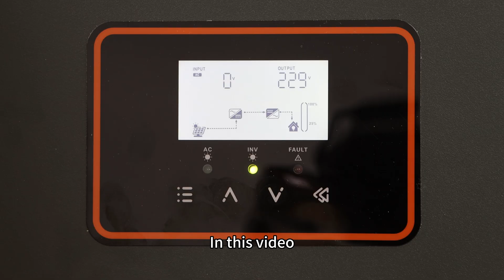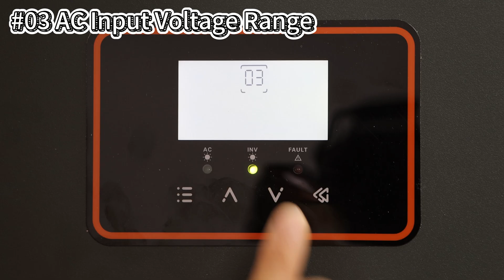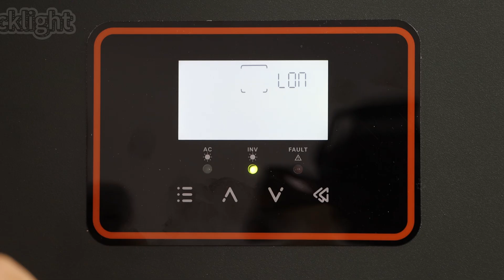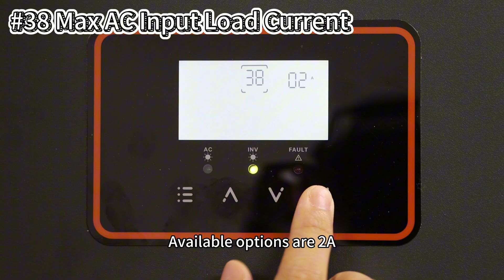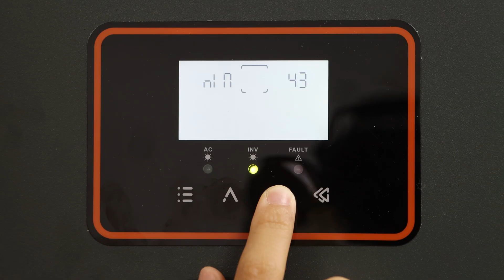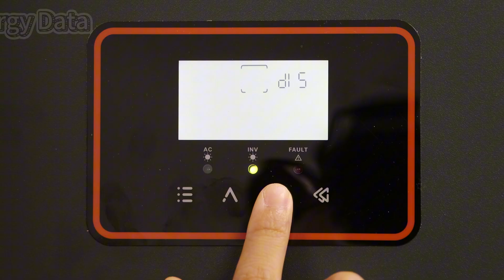POW-PVS-6KW Inverter Setup Tutorial – Easy Step-by-Step Instructions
This video provides a detailed step-by-step tutorial on how to configure and set up the POW-PVS-6KW inverter. Learn how to navigate the settings menu, adjust parameters, and optimize your inverter for the best performance. Perfect for users who already have the inverter installed and want to master the setup process.